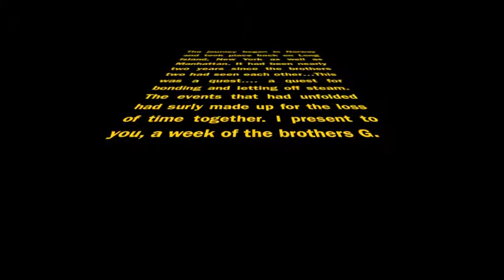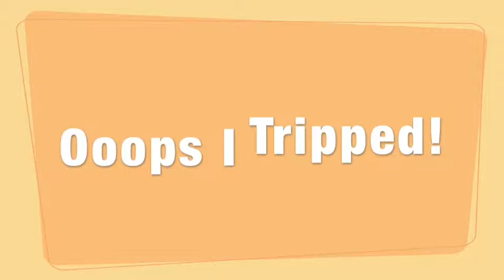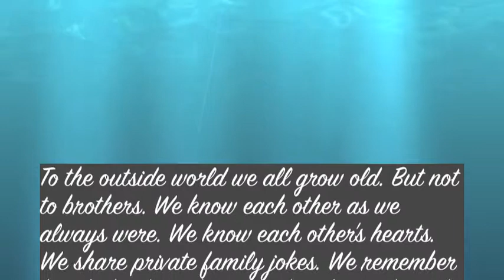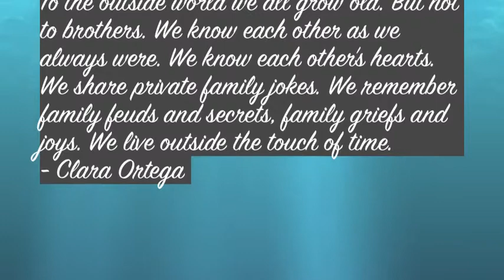The Brothers 2 Part Two